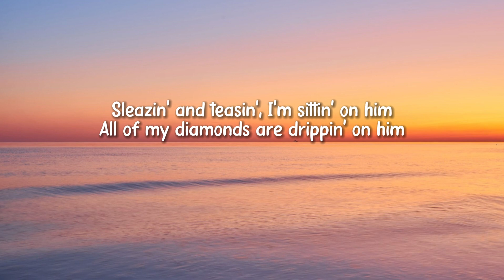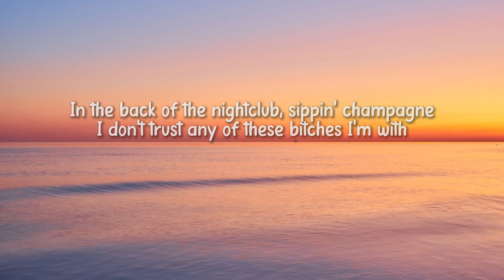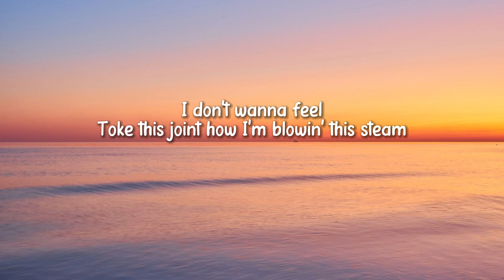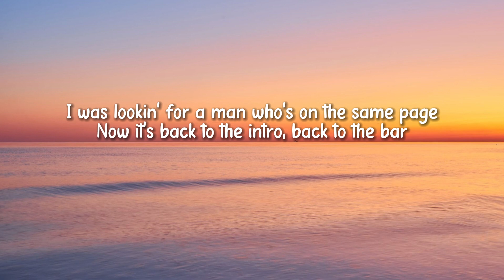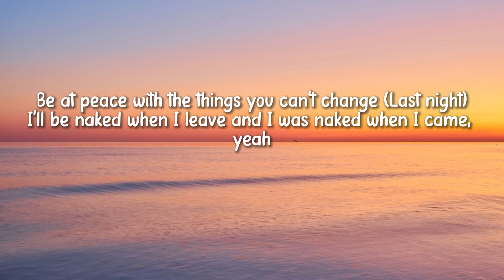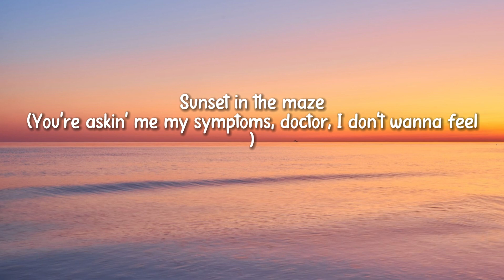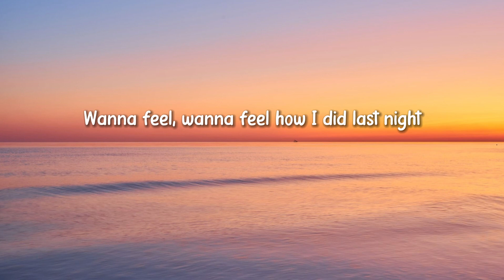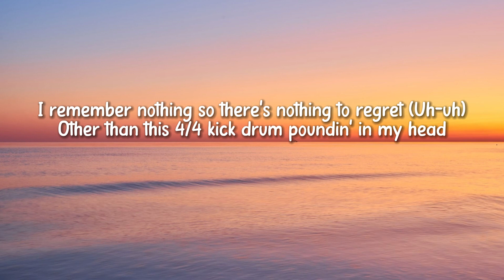Escapism - RAYE & 070 Shake / Lyrics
Lyrics:
[Intro: RAYE]